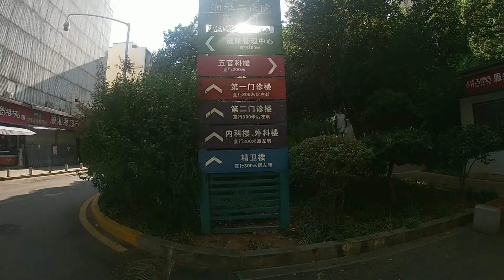长沙湘雅二医院，遇漂亮大姐拉住客，进房大胆开价，拍摄尴尬对话